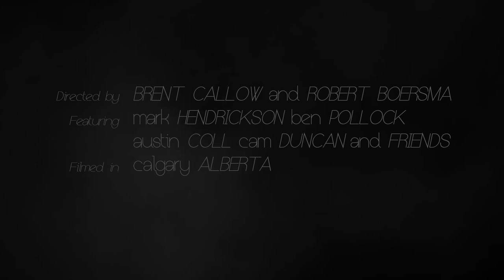Day After Day trailer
403MEDIA presents our second feature film title Day After Day. The film is based in Calgary, Alberta and features talented local athletes.

Thanks to Fresh Sports and Winsport Canada for the support this season.

Directed by Brent Callow and Robert Boersma
Featuring Mark Hendrickson, Ben Pollock, Austin Coll, Cam Duncan and others.

Premiering fall 2014